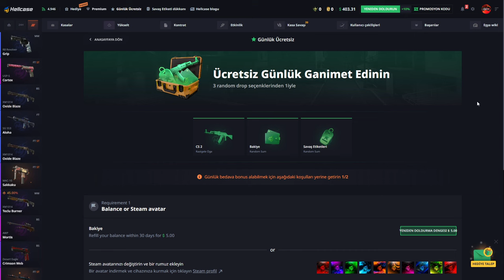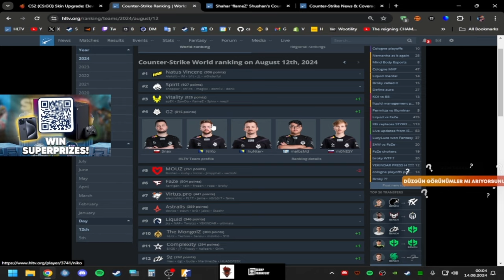XFLOUD OLASI WİCADİA TRANSFERİ ve ETERNAL FIRE HAKKINDA KONUŞTU! CHAT ŞAŞIRDI KALDI!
WORLD EF CS2 TAKİPTE KAL!
CS2 EN İYİ ANLARINI BURADAN İZLEYEBİLİRSİN!

Bİ BEĞENİ AT BE KRAL BİDE TAKİPTE KAL GÜNDEMİ KAÇIRMA!